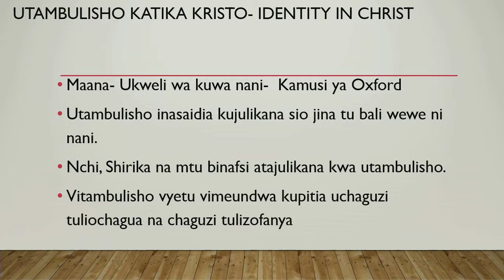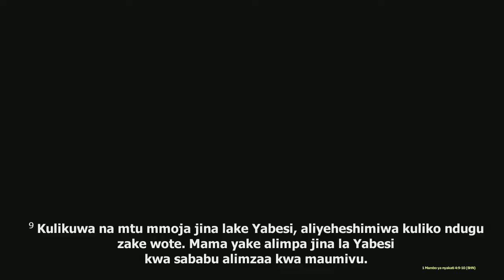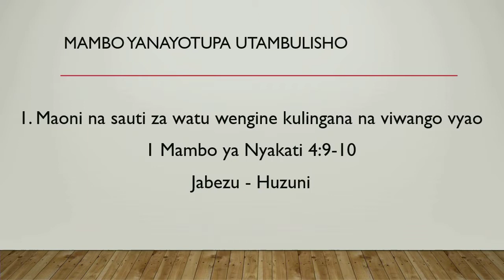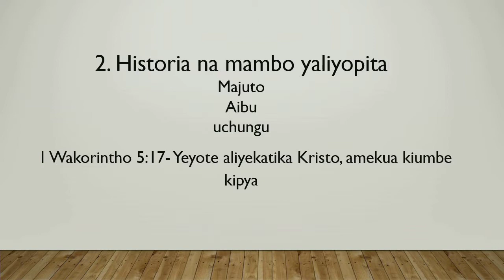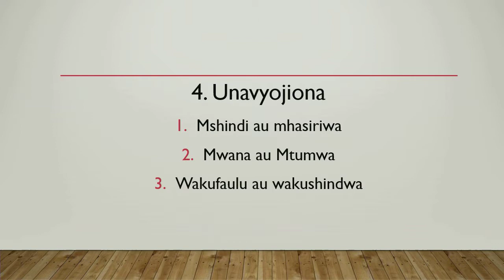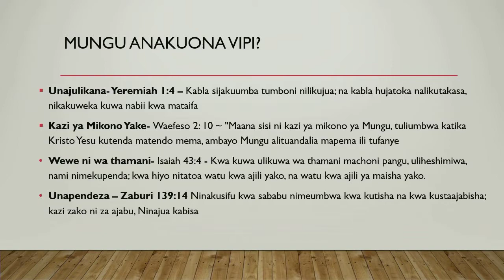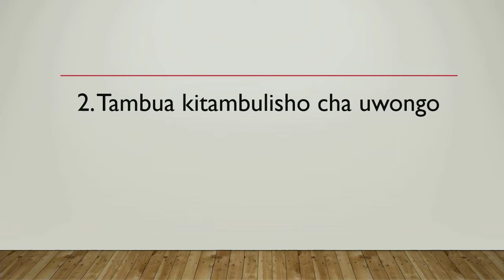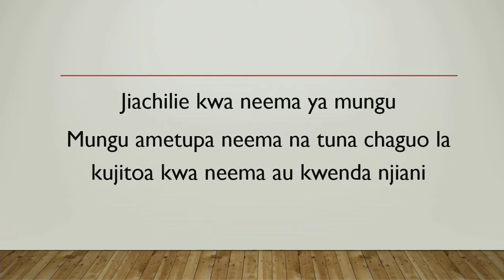Utambulisho katika Kristo | Dr. Daniel Kiroko | DCIKZ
Kujenga kitambulisho changu katika Kristo;
1. Pokea Upendo wa Baba {Yohana 3:16}
2. Tambua kitambulisho cha uwongo.
3. Chukua hatua ya kuwachilia kitambulisho cha Uongo
✔️Yakobo 2 :26 – Fanyisha Imani Kazimaana imani bila matendo ni bure.